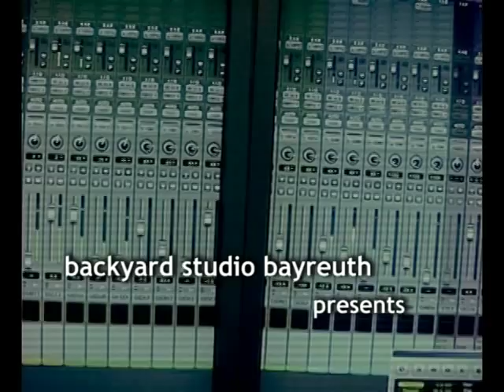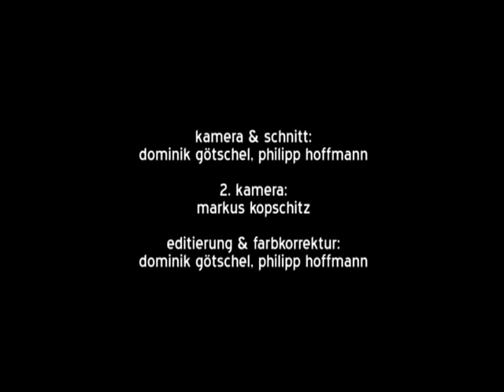Die Andere Dimension - Barbara (Backyard Studio Bayreuth)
Die Andere Dimension präsentiert Barbara im Backyard Studio Bayreuth